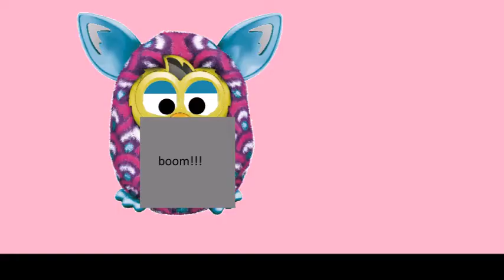Alvin la ardilla y Mida el furby boom episodio 2 : Mida esta aburrida!!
hola a todos de youtube